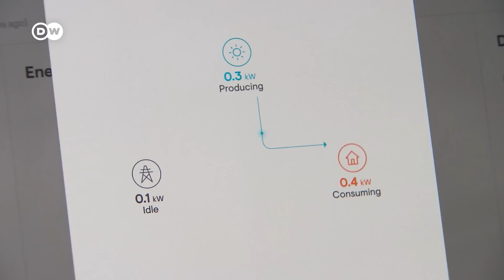London's first solar street go on the grid | Focus on Europe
Residents of a small street in East London want to power their community with solar panels installed on the roofs of their homes. Local artists are raising funds for those who can't afford the investment.